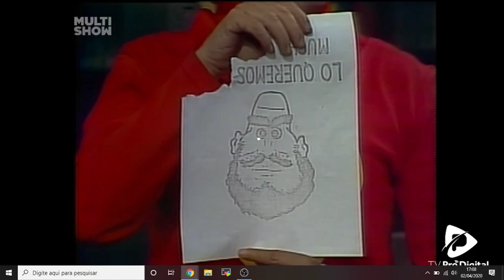Chapolin Colorado 24h